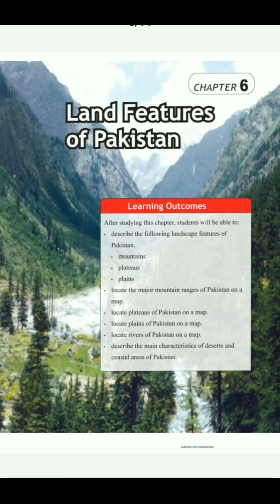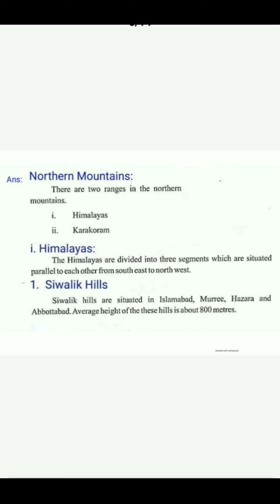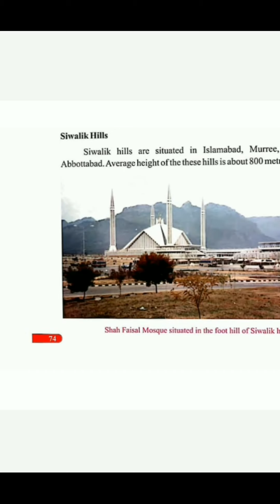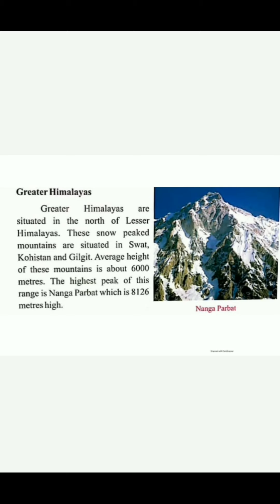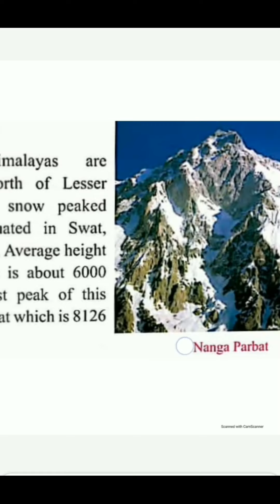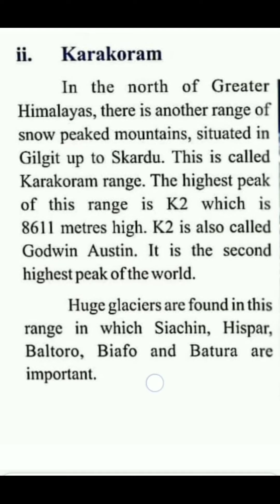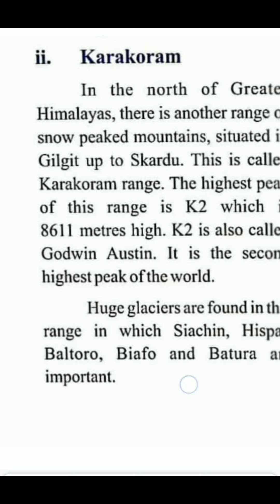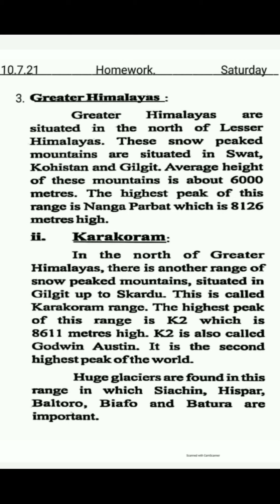Geography|Grade6|Land Features Of Pakistan|Unit#6|Explanations|Part2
Geography|Grade6|Land Features Of Pakistan|Unit#6|Northern Mountains|LongQuestionno1|PTB|Pg73To75